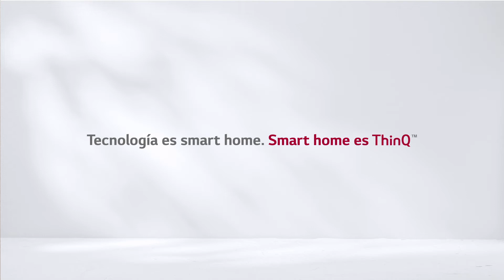ThinQ™ hace tu vida más práctica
La inteligencia artificial ThinQ™ hace tu vida más práctica, integrando tus electrodomésticos y controlándolos a través de una sola aplicación e incluso por comando de voz.